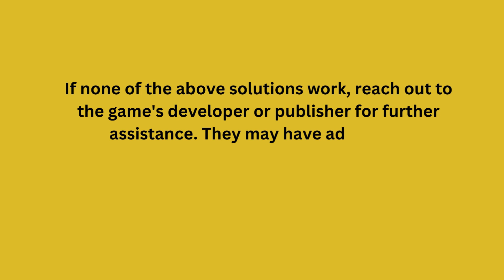Helldivers 2 error Login Limit reached Please wait to be let in.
Error: Login Limit reached. Please wait to be let in
Unable to establish a connection to game error
Helldivers 2 reached login limit
How to fix Helldivers 2 error Login Limit reached
Helldivers 2 error fix
Login Limit reached fix
Helldivers 2 login error
Helldivers 2 login limit fix
Helldivers 2 connection error fix
Helldivers 2 multiplayer error fix
Helldivers 2 cannot login fix